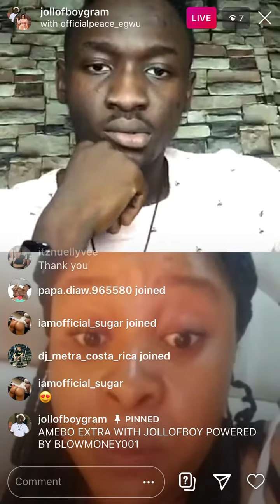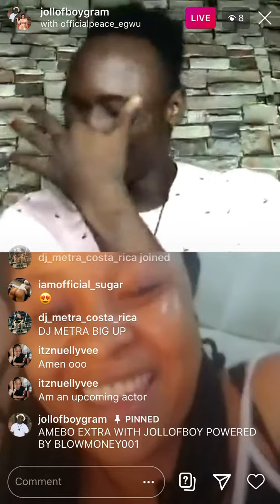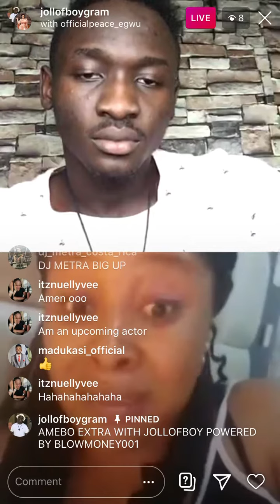Genevieve Nnaji is one of most expensive actresses in Africa - Billionaire Peace Egwu on AMEBOEXTRA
Episode 13 season 4- movie actor and producer